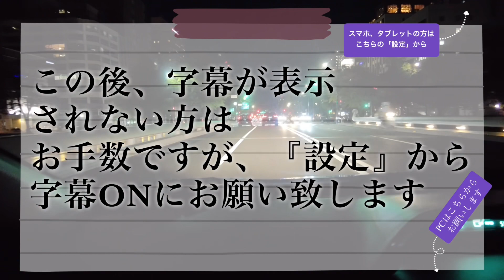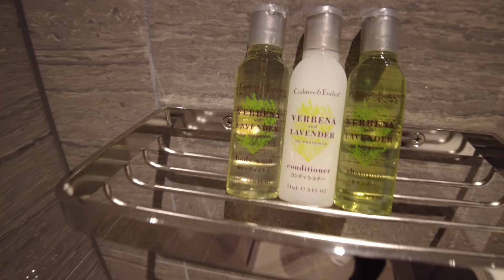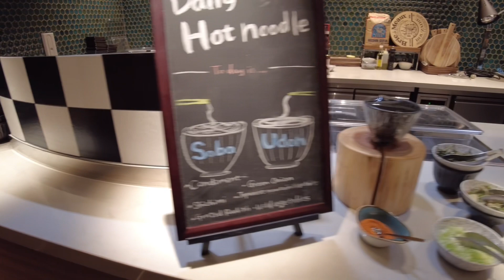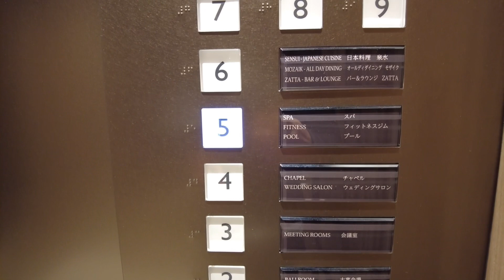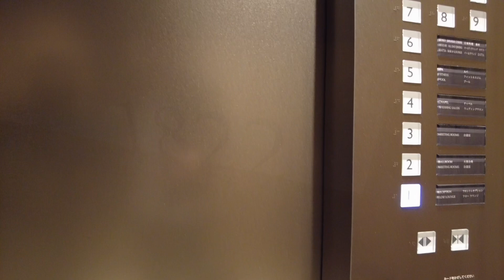ヒルトン広島に宿泊。とても綺麗でかっこいいホテルで大満足！ゴールド特典の朝食も詳しくお届け。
そして初めてこの動画をご覧いただいた方、沢山ある動画の中からこの動画を見て頂き有難う御座います。
今回は、広島にあります『ヒルトン広島』宿泊レビューになります。
ユネスコ世界遺産「原爆ドーム」、平和記念公園や「厳島神社」など、様々な史跡に簡単にアクセスできる絶好のロケーションです。
2022年10月にオープンしたばかりで、とても綺麗でお洒落なホテルでした。
とても素晴らしいホテルでの滞在になりましたので是非最後までご覧下さい。

自動翻訳のため、タイトル、説明文、字幕等に誤りがある場合がございます。あらかじめご了承ください。

＊動画内に表示される金額は時間、曜日、条件等により変動する場合がございます。

【ホテル宿泊記】の当チャンネル以外にも、旅には欠かせない公共交通機関のレビューや、日本発祥と言われています宿泊施設「カプセルホテル」をご紹介しているチャンネルもご用意しておりますので、併せてこちらもお楽しみいただければ幸いです。